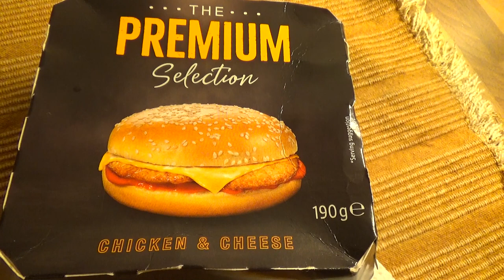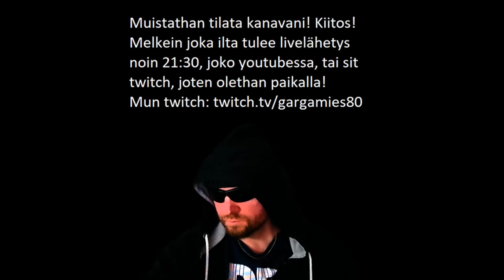Testissä Uutuus! Premiun Burger!